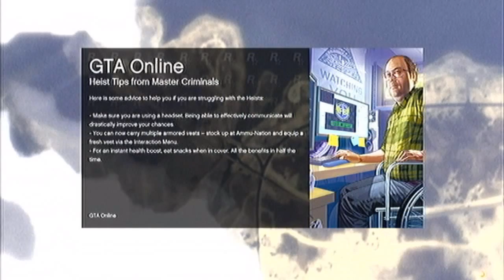Olly Streams part 4 I must drive for my life!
me and the crew joined olly for yet another stream and this time we decide to do something a bit different.